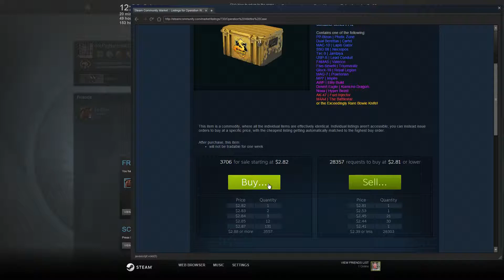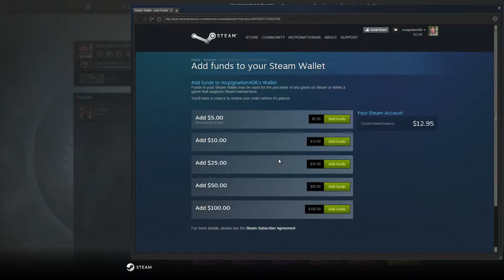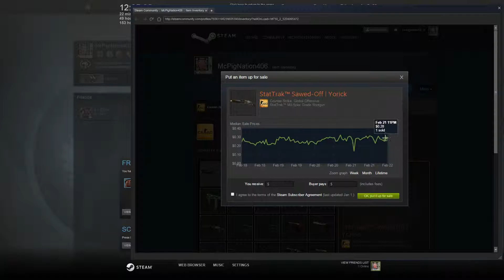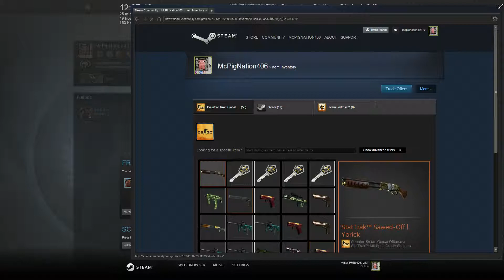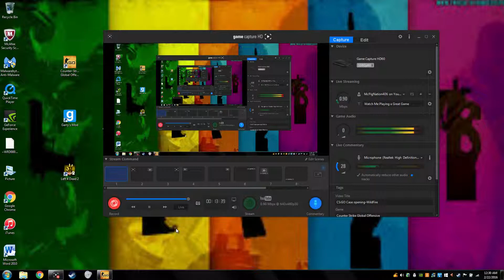CS:GO Case opening-OMG....another one XD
I opened some more cases after and i got 2 Pinks:
           G3SG1 | The Executioner           StatTrak™ P90 | Shapewood